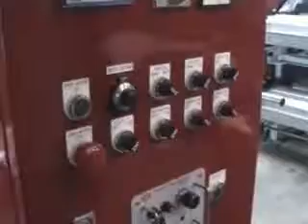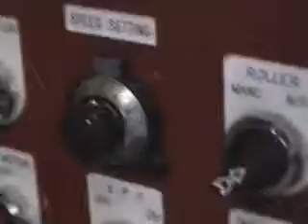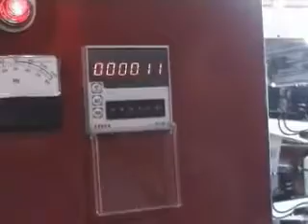Innovative Six Colour Flexo Printing Press www flexo co in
Six Colour Flexo Printing Press
Features of the machine

CHARACTERISTICS OF FLEXOGRAPHIC PRINTING MACHINE
This Machine is suitable to printing of rolling paper. Packing paper glass paper, P.P., P.E. and Polysterene bags.
Robust construction minimizes space occupied and enhances productivity.
Using hydraulic system to set the printing plates, it is easy and accurate. There will be no defects when starting and stopping the machine.
The built-in impression counter can be presented and stops the machine automatically when the desired quality of prints is acquired, and starts again on reset.
The throw-off or on action of printing cylinder is hydraulically operated. The interlocking mechanism keeps the inking rolls running to avoid drying of ink on such rolls, accomplishing the throw-off of printing cylinder.
Using a hot-air dryer and a cold-air fan simultaneously, it makes the production more speedy. The dryer and fan will shut down automatically when the machine stops, it makes this machine more safe.
The built-in stops the machine automatically.
Remark: One complete set of printing roll in any size 71/2"- 15" is supplied free of charge, extra roll as option.

BLOWER
HEATER
COUPLER
TENSION ROLLER
MAIN ROLLER
HORIZONTAL REGISTER
STEEL ROLLER
PRINTING UNIT ADVANCE
RUBBER ROLLER
INKING UNIT ADVANCE
INK TRY
INKING & PRINTING UNIT ADVANCE
PRINTING UNIT ADVANCE
HYDRAULIC TUBE
DC MOTOR
POWER SOURCE
AIR TUBE
HANDWEEL
VERTICAL REGISTER LOCK
MAIN SWITCH
DIGITAL DISPLAY
LUBRICATION UNIT
COUPLING
TAKE OFF ROLLER
CONTROL BOX
RELWIND UNIT
FINISHED PRINT FILM

Model:  @ @ flexo 40500
800  mm 4 - colors Flexographic High Speed Printing Machine
Standard scope of supply
The machine consisting of:

 UNWIND UNIT:
Two Roll reel stand of center winding type
Maximum reel outer diameter is 500 mm, and maximum reel weight 230 kgs.
Unwind shaft is mounted of on safety chucks with reel cones for 76 core i.d.
Manual centering Devise  1nos.
Unwind tension controlled by 1no. manual spring loaded friction type woolen felt padded brake.
Shaft for 76 mm core i.d. is provide
Auto stop mechanism to stop the machine for the break in web.

PRINTING UNIT
Side frame Construction is of Ribbed anti vibration cast iron body (75mm) wide precisely machines.
1 no. Anilox Roll 300 # LPI duly balanced and hard chrome plated.
1 no. Rubber roll of 65-70-shore hardness suitable for NBA/IPA, duly balanced.
1 no. Impression Roller duly balanced, Grinded and hard chrome plated
Minimum maximum cylinder repeat size 230 mm to 500 mm
All the above Roller are inter connected with each other and are Gear driven
Pressure for inking Rollers to Anilox Roller and Anilox Rollers to Plate Cylinder is provided through screw type shaft with sliding arrangements on the square and L Blocks Two nos. Lock nuts is provided to lock the printing deck while in operation

MAIN DRIVE:
5 hp Digital AC drive with common AC motor is provided for all the printing stations
INFEED & OUTFEED UNIT
Common In feed and out feed helps to maintain tension continuously between printing zones & also maintains good registration
DRYING UNIT
Designed for electric heating comprising of 5hp. AC Blower inter connected with 12 kw Heaters of 1kw each.
Hot Air spread to the drying head box fitted immediately after each printing station through Flexible Pipes.
Drying head is provided in each Printing station with overhead drying chambers after last printing stations.

Note : Can Also be designed for Thermic Fluid, Diesel Hot Air System etc. and be fitted accordingly on request on request at extra cost. (Please Specify)

REGESTRATION UNIT
Manual side lay (lateral) register by means of a mounting blocks on the operator side.
Vertical Registration adjustment is done by screw type shaft on operator side.

INKING UNIT
Impression Type Inking Systems of
One no. Ink Tray duly adjustable in height to cover the full range of printing cylinder
Mounted on horizontal base for easy removal & cleaning operations.

REWIND UNIT
Maximum reel outer diameter 500 mm, and maximum reel weight is 230 kgs.
Rewind shaft is mounted on safety chucks with reel cones for 76 mm core. i.d.
Manual centering device- 1 nos.
Unwind tension controlled by 1 no. manual spring loaded friction Type woolen felt padded Brake.
Shaft for 76 mm core i.d. is provided.

SIDE FRAME CONSTRUCTION
DUPLEX SYSTEM
Two Un winder and two RE winder to take two different jobs at same time